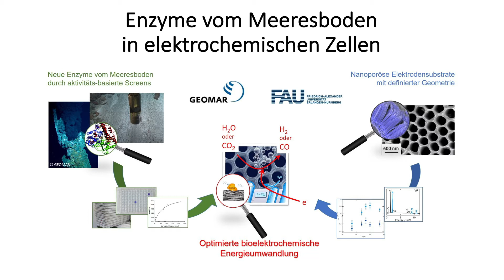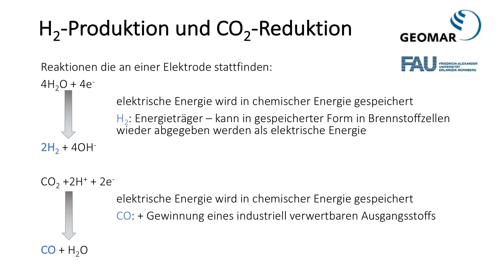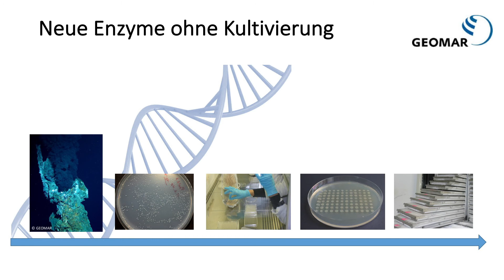Future Energies 2018 / Session 3 - 04 Prof. Dr. Mirjam Perner / GEOMAR